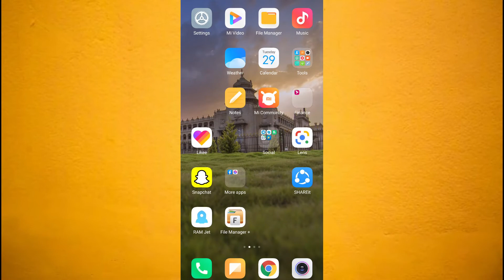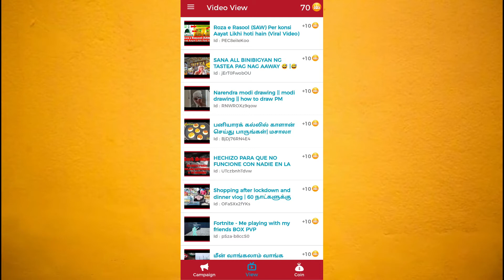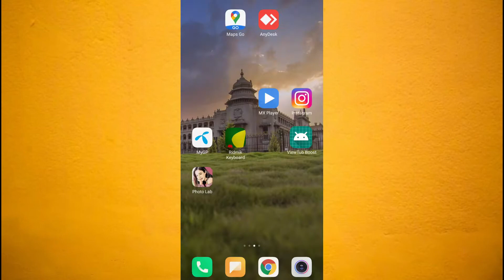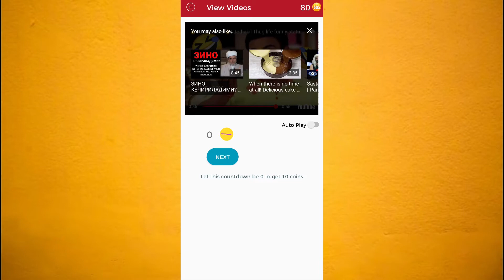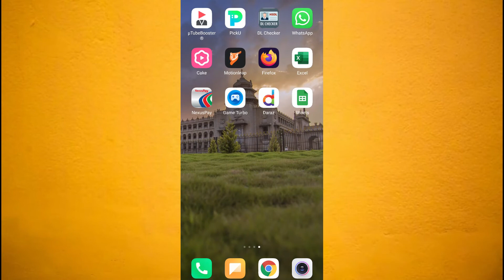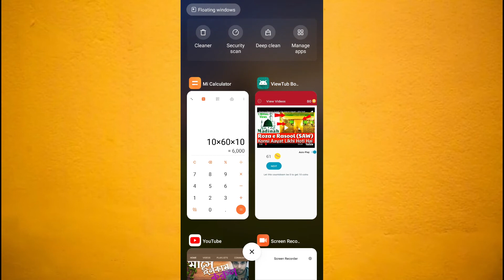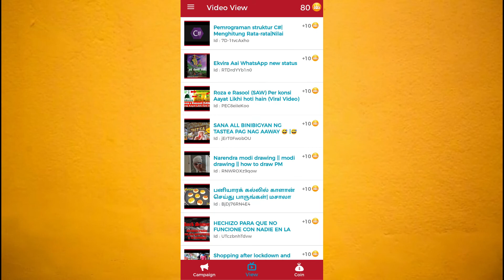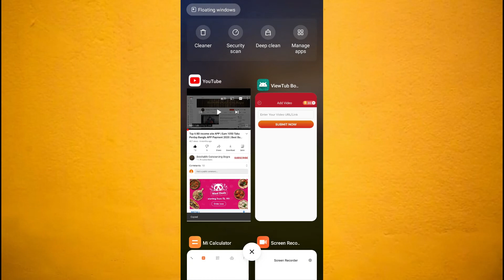ইউটিউবে ভিউ বাড়ানোর কিছু টেকনিক🔥 increase Views on YouTube Channel fast 2021 Bangla -Video View App